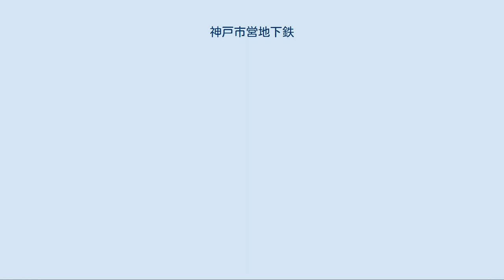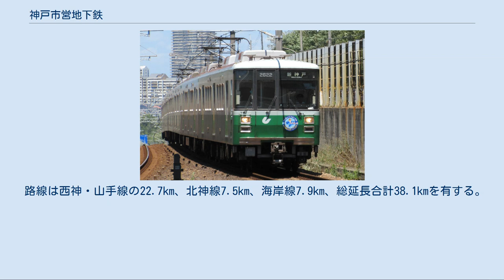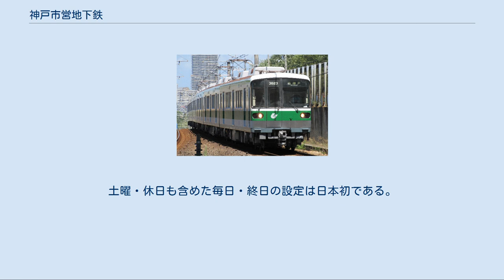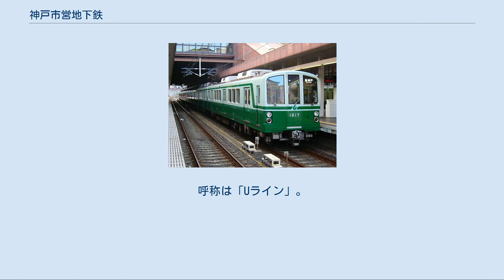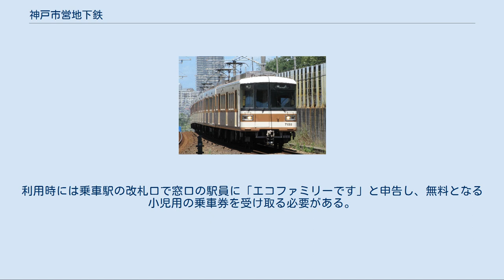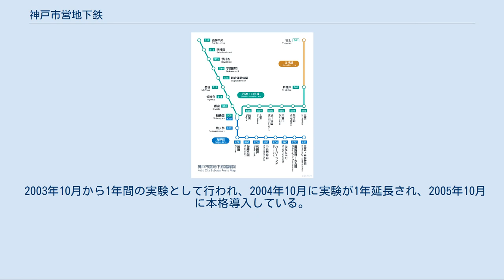神戸市営地下鉄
神戸市営地下鉄（こうべしえいちかてつ）は、神戸市交通局が運営する地下鉄である。
1977年3月13日に開業した。
 路線は5路線を所有しているが、西神延伸線・西神線・山手線と北神線は「西神・山手線、北神線」として一体的に運行されているため、実質的には海岸線と合わせ2系統である。
神戸市の西区、須磨区、長田区、兵庫区、中央区、北区の6区に路線を持つ。
 なお、各種条例での名称は「神戸市高速鉄道」となっている（神戸高速鉄道とは無関係）。
 1917年8月1日に神戸市電が開業し、神戸市内を網羅する路線網を有していたが、モータリゼーションの影響により1971年3月13日に廃止された。
神戸市営地下鉄は市電に代わる新たな市内交通手段として、また開発の進む西神・北神地域の住民の交通手段として建設が計画され、1977年3月13日に西神線の名谷駅 - 新長田駅間5.7kmで開業した。
この開業日は、1971年の神戸市電廃止日からちょうど6年後であった。
 開業後も東西へ向けて路線の延伸が行われ、1987年3月18日には西神・山手線の新神戸駅 - 西神中央駅間22.7kmが全通した。
1988年4月2日からは北神急行電鉄の北神線新神戸駅 - 谷上駅間との相互直通運転を開始し、神戸市の市街地を通じて西神・北神地域を直結する「みどりのUライン」（愛称）が完成した。
 兵庫区・長田区南部のインナーシティの活性化を図るため、2001年7月7日に海岸線の三宮・花時計前駅 - 新長田駅間の7.9kmが開業した。
 北神急行電鉄の北神線は2020年6月1日に神戸市に譲渡され、市営地下鉄の北神線として西神・山手線と一体的な運行が開始された。
なお、同区間は、神戸電鉄鉄道事業部北神営業所に委託され、運営されている。
 路線は西神・山手線の22.7km、北神線7.5km、海岸線7.9km、総延長合計38.1kmを有する。
各線とも軌間は1,435mmの標準軌、架線電圧は直流1,500Vであるが、海岸線はリニア地下鉄で西神・山手線および北神線と規格が異なり、線路は繋がっていない。
 当初は三宮から東進して原田（阪急王子公園駅付近）までの延伸計画があったが、新神戸から北方の北神急行電鉄との相互直通運転に変更された。
 西方においては舞子 - 学園都市（神戸市西区）を人口約22万人の神戸市垂水区を縦断する形で結ぶ路線計画があった。
正確には現在も検討中の路線になってはいるが、阪神・淡路大震災などによる神戸市の財政状況の悪化や沿線の人口減少、そして同区間の路線を運行している山陽バス（旧・山陽電鉄バス）の反対などにより、計画はほぼ白紙の状態である。
なお現在この区間を走るバス路線は神戸市バスと山陽バスの共同運行である。
 また、西神中央駅から神戸市西区神出町・岩岡町、加古郡稲美町方面、押部谷駅、西明石駅への再々の延伸計画もあるが、これらも現在は見直しが必要な路線として凍結している。
 さらに、海岸線は三宮・花時計前駅から新神戸、もしくはHAT神戸を経て灘区、東灘区への延伸計画、阪急神戸本線と西神・山手線とを相互直通運転させる構想がある（「阪急神戸本線」を参照）。
 他の市の地下鉄に設置されている可動式ホーム柵（ホームゲート）の設置予定は長い間なかったが、2017年度に三宮駅に設置する方針が発表された。
同時にホームドアなどに対応した車両を開発・投入し、西神・山手線の車両置き換えも併せて行う。
2018年3月3日より三宮駅のホームドアが使用開始され、2020年3月14日からはQRコードによる開閉連動を可能とした制御システムが導入されている。
 車両番号の書体（1000形） 以下の6形式がある。
全車両が地元の川崎重工製造である（山陽電気鉄道・神戸電鉄・神戸新交通も同様）。
市営地下鉄車両の特徴は、緑と橙色の座席である。
関西の鉄道事業者では珍しく、開業以来全ての車両が前照灯を車体下部に搭載している。
 冷房装置は1977年の開業時より全車両に搭載された。
電装品は、西神・山手線が日立製作所の制御装置に東芝のモーター、海岸線が三菱電機の制御装置に日立のモーターと分けられている。
 西神・山手線 海岸線 最初に開業した西神・山手線の車両塗色は、かつての神戸市電の流れを汲む緑の濃淡である。
車両番号の角ばった書体も市電のそれが継承されている。
海岸線の車両では、市電由来の車両番号の字体は採用されなかった。
 車両番号の付け方は、東京メトロなどと同じように百の位で連結位置を表すものだ...